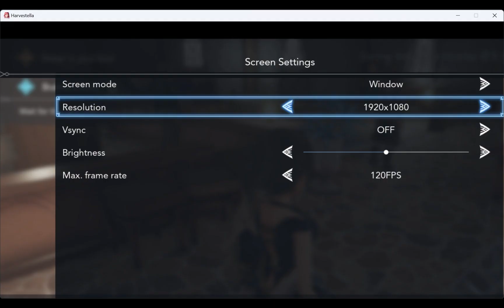HARVESTELLA Uniqcret's diary Page 26